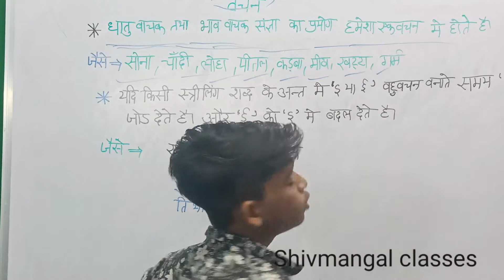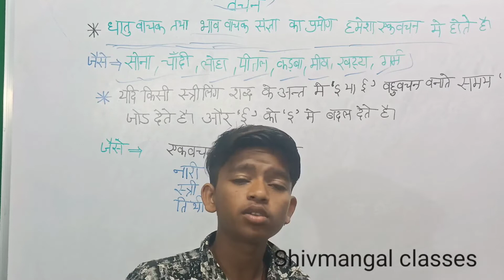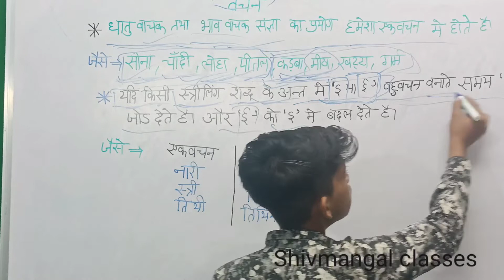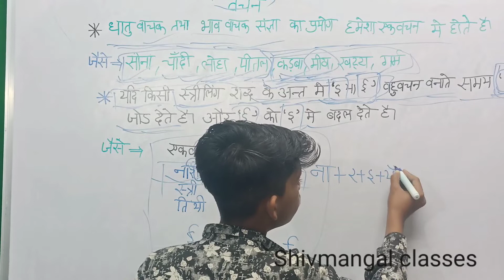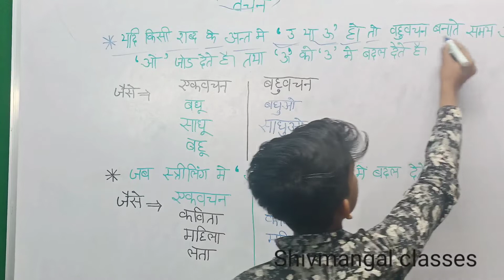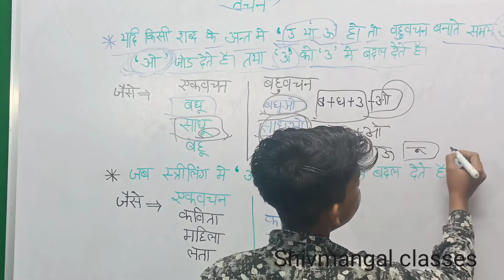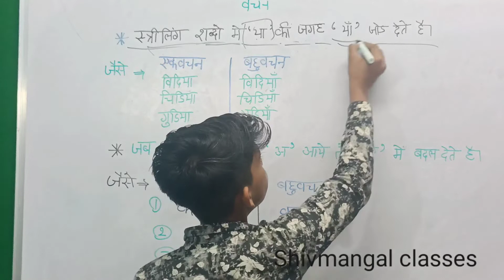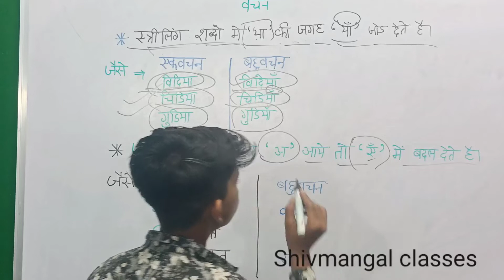हिंदी व्याकरण वचन पार्ट 2 नैतिक